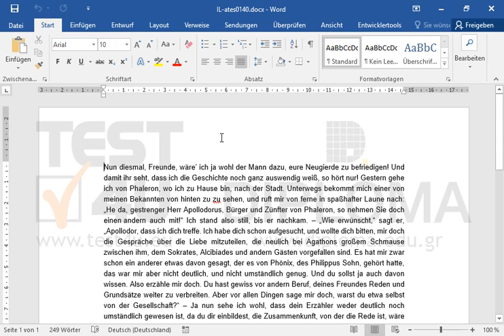Formatieren Sie das erste Wort fett, kursiv und unterstrichen.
Formatieren Sie das erste Wort fett, kursiv und unterstrichen. Möchten Sie mehr. Laden Sie das TEST4U demo herunter